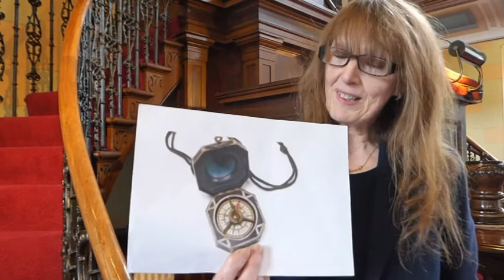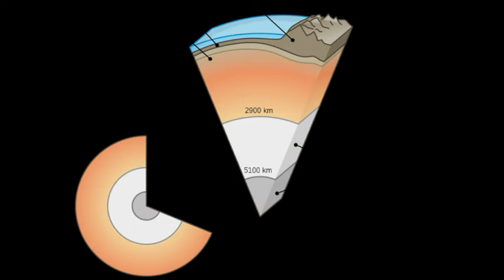Time for a Story: Navigation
Storyteller: Sue Steers, FRSA

Trumpet: Jack Steers

Filmed at First Presbyterian (NS) Church, Banbridge

Images:

Pirate Ships by Rujhan Basir (Pixabay)

Map showing Siberia

Scenes from the North Pole
First communication with the natives of Boothia Felix
Several figures standing outside igloos, mountain in the background with a flag. 1834 Mezzotint.
© The Trustees of the British Museum

North Pole Web Cam Photo. NOAA/Pacific Marine Environmental Laboratory. Wikimedia Commons

Cutaway diagram of Earth's internal structure. Wikimedia Commons

North Hendon
Figures with guns near a group of birds, sea with icebergs and night sky in the background. 1834 Mezzotint, printed in colour.

Felix Harbour
Figure on the right sitting by a flag, two huts and other flags in the background, ship in the distance amongst the ice. 1834 Mezzotint.

Compass